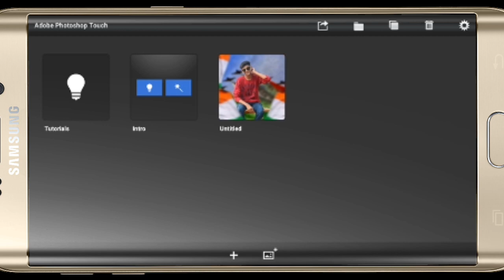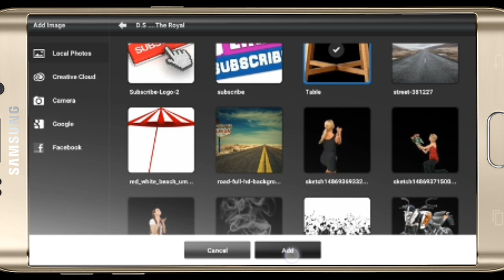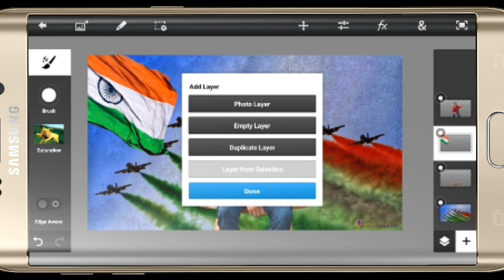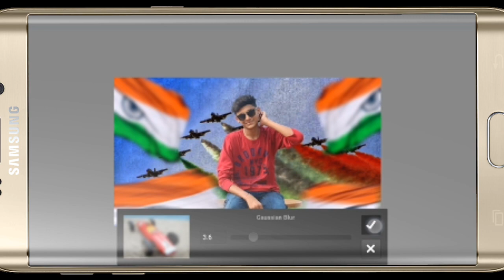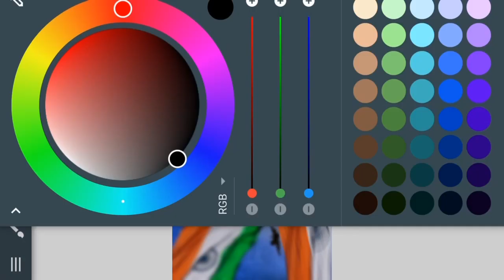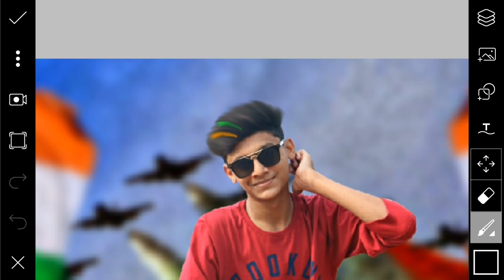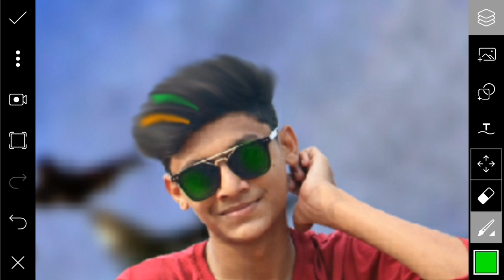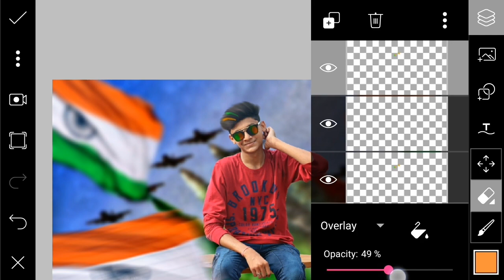Spacial Independence Day Coll Photo Editing | Ps touch, PicsArt,Artflow Tutorial